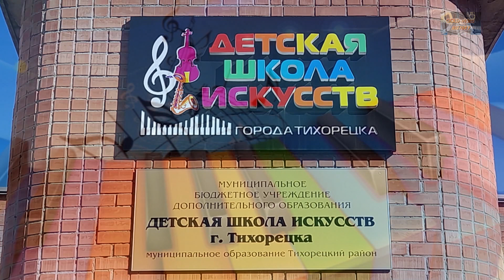2001 февраль 25 часть 1 ЗОН КОНКУРС ОТД НАРОДНЫХ ИНСТРУМЕНТОВ